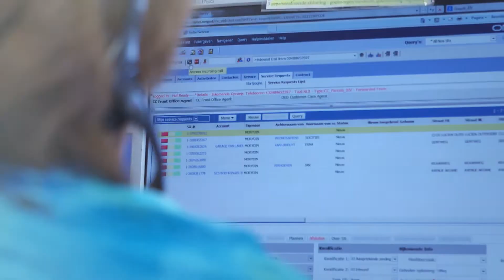Dina - Callcenter-medewerker bij bpost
“Het callcenter is mijn biotoop. Ik hou ervan om mensen verder te helpen met antwoorden op hun vragen. Zelfs na vijfentwintig jaar in deze job leer ik nog geregeld bij. Dat vind ik geweldig boeiend.” Breng bpost mee op zijn nieuwe bestemming. Kijk snel op bpost.be/jobs